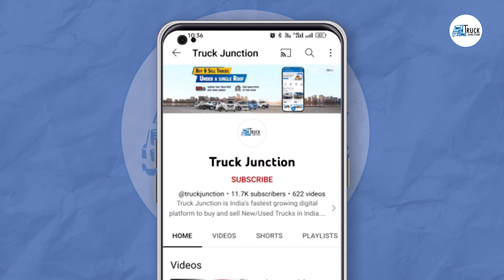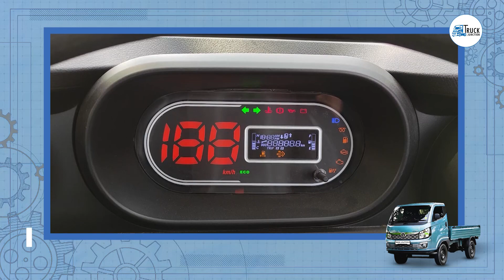दोनो में कौन है बेस्ट,जानिएं | Mahindra Bolero Maxx Pickup Vs Tata Intra V50 Pickup | Truck Junction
[ ट्रक जंक्शन एक ऐसा प्लेटफार्म है जहां सभी प्रकार के वाणिज्यिक वाहनों का रिव्यु करते हैं।

Truck Junction is a platform where we review all kinds of commercial vehicles.

Truck Junction is India’s fastest growing online digital platform to buy and sell new/used trucks in India. Our dedicated team of professionals follow an extensive research process to provide you with the best and the most authentic services related to trucks under one roof so that you no longer have to worry about choosing the best products.

truck review video
truck review 2023
truck review india